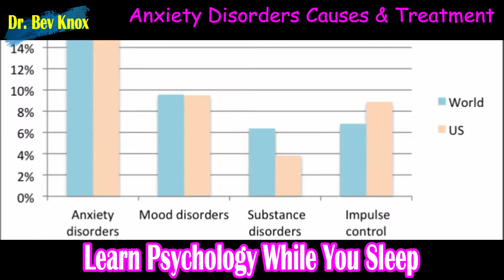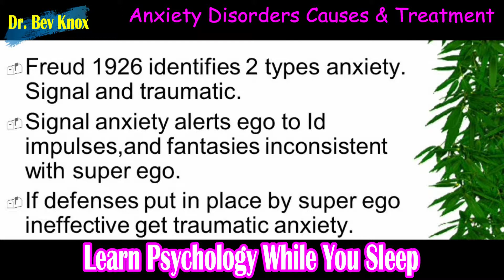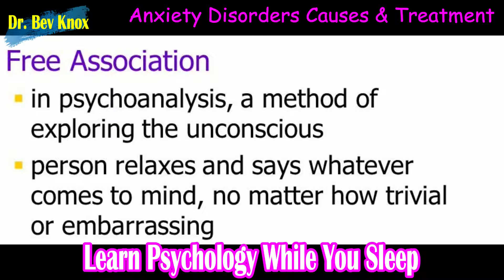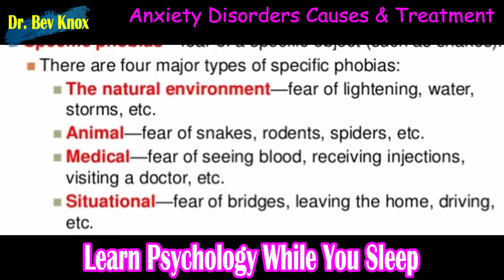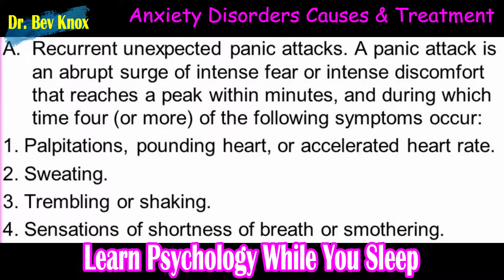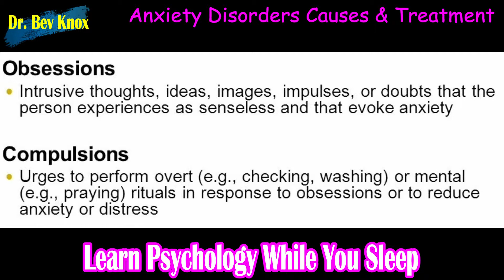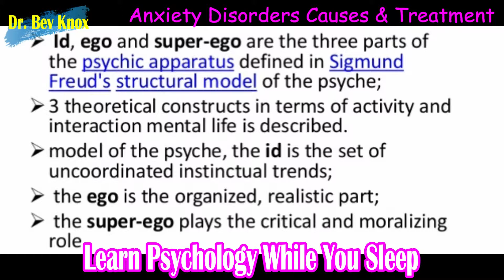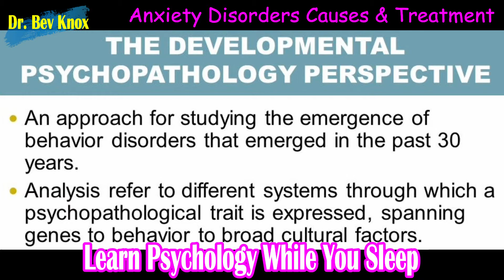Psychology of Anxiety Disorders - Causes & Treatment Based on Psychological Perspectives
In this lecture we will review Anxiety Disorders causes and treatments according to psychological perspectives. We will also review the following: Generalized Anxiety Disorder; Phobias; Social Anxiety Disorder; Panic disorder; and OCD. Anxiety Disorders are the most common mental disorders in the United States. In any given year around 18 percent of the adult population suffer from one or another of the anxiety disorders identified by DSM-5 (Comer & Comer, 2018).

Dr. Bev Knox is a professor of psychology and author. For over 25 years, Professor Knox has conducted research on human behavior and motivation, especially in the areas of positive psychology and personal development as demonstrated in her vast body of professional endeavors. Her awards include: Certificate of Special Congressional Recognition by Congresswoman Rosa DeLauro; Official Citation given by the Office of the State Comptroller in CT; University Presidential Recognition for Teaching Excellence; Professor of the Year 2017; and Small Business Award Recognition.